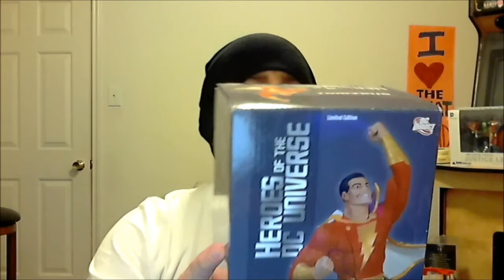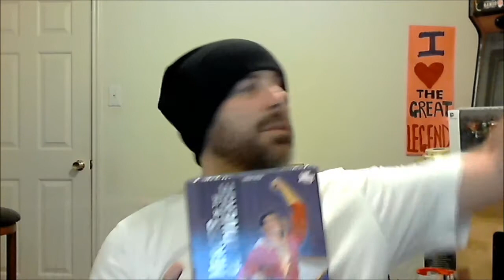Special Package From TheMrFixItSmash 004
In life their are "friends" and then there are friends.  TheMrFixItSmash is a dear friend of mine, and he send me a wonderful surprise in the mail.  Check it out!